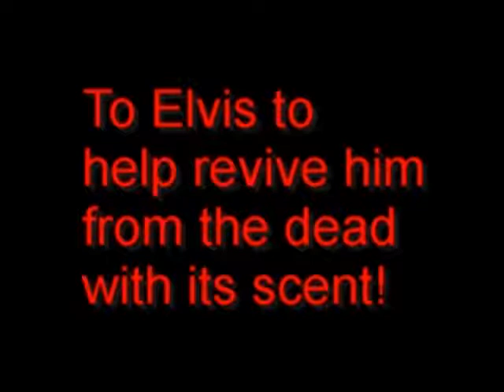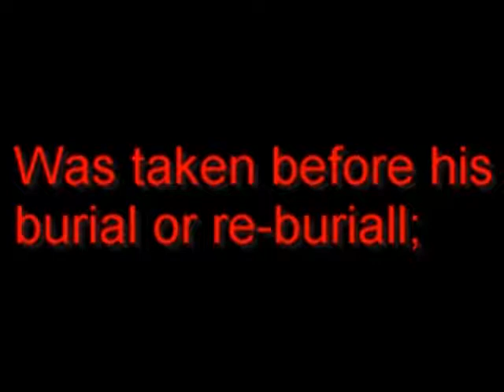The Elvis Presley Cross